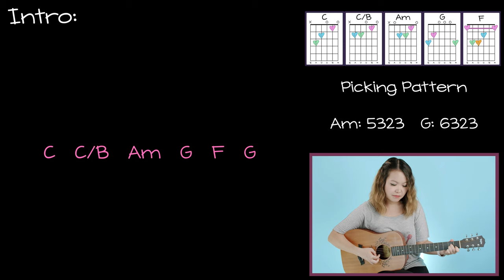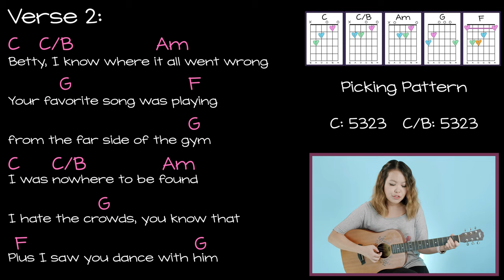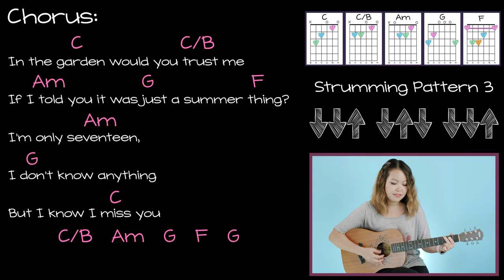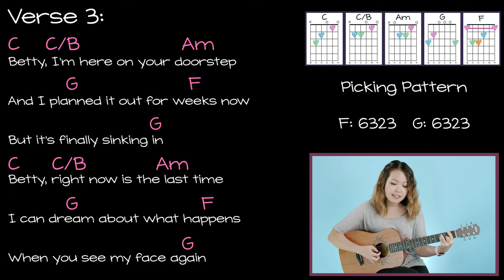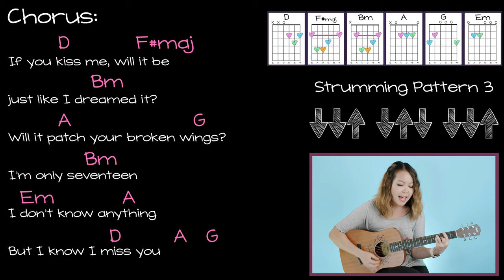betty Guitar Lesson Tutorial - Taylor Swift FAST TRACK [Chords|Strumming|Picking|Cover] (No Capo!)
GET MY FULL, PRINTABLE GUITAR GUIDE FOR THIS SONG! 🖨️

hey everyone! 👋

thanks so much for tuning in to the FAST TRACK version of my "betty" guitar lesson from taylor swift's BRAND NEW folklore album! 🎸 if you need more explanation on how to play anything or want to break things down slower, be sure to tune into my full-length tutorial coming soon! 🤗

in case you missed the announcement, these fast track videos are part of a new series i'm starting where i put the play through/cover of my tutorials out as its own video before i release the full tutorial. this is so people who are more advanced can get what they need and learn the song quicker and earlier! 🙌

no worries though, i'll still be uploading my FULL LENGTH, in-depth tutorials every weekend! ;)